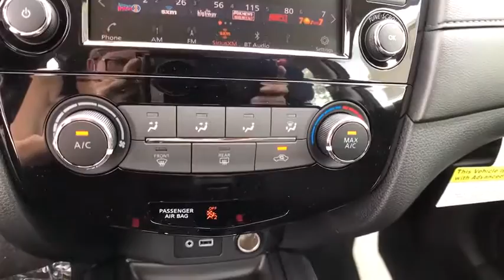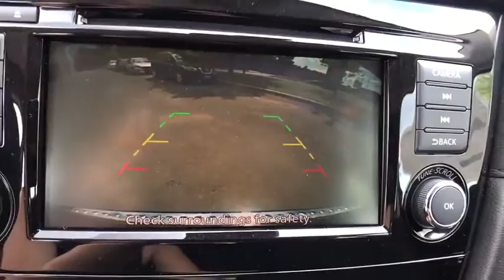2020 Nissan Rogue Oneida County, Onondaga County, Herikimer, Madison County, Otsego County, NY LC804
MAGNETIC BLACK New 2020 Nissan Rogue available in Oneida County, New York at Carbone Nissan. Servicing the Onondaga County, Herikimer, Madison County, Otsego County, NY area.
2020 Nissan Rogue AWD S - Stock#: LC804915 - VIN#: 5N1AT2MV8LC804915

Carbone Nissan
4967 Commercial Dr

: S trim, MAGNETIC BLACK exterior and Charcoal interior. Lane Keeping Assist, Blind Spot Monitor, Smart Device Integration, Cross-Traffic Alert, Back-Up Camera, Satellite Radio, All Wheel Drive. FUEL EFFICIENT 32 MPG Hwy/25 MPG City! KEY FEATURES INCLUDE: All Wheel Drive, iPod/MP3 Input, Bluetooth, CD Player, Apple CarPlay, Lane Keeping Assist Nissan S with MAGNETIC BLACK exterior and Charcoal interior features a 4 Cylinder Engine with 170 HP at 6000 RPM*. OPTION PACKAGES: CHROME REAR BUMPER PROTECTOR. Rear Spoiler, MP3 Player, Keyless Entry, Steering Wheel Controls, Child Safety Locks. MORE ABOUT US: At Carbone Nissan, our goal is to exceed your expectations at all times. The moment your walk into our showroom we intend to help you find a new or used car you'll love. But, our relationship doesn't end there. Once you drive your new vehicle off the lot, you want to make sure that you get as much good use of out of it as possible. Basically, you'll know you are in good hands, from beginning to end. Horsepower calculations based on trim engine configuration. Fuel economy calculations based on original manufacturer data for trim engine configuration. Please confirm the accuracy of the included equipment by calling us prior to purchase.